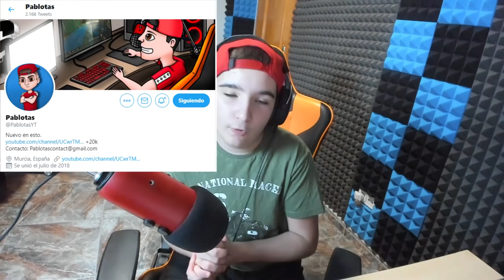ADIÓS Jäger. Void Edge | Rainbow Six Siege.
▸Targeta Gráfica: MSI GTX 1080 Gaming X 8GB GDDR5X
▸Placa Base: MSI Z370-A Pro
▸Procesador: Intel Core i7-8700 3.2Ghz BOX
▸Memoria Ram: G.Skill Ripjaws V Red DDR4 2400 PC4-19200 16GB 2x8GB
▸Fuente de Alimentación: Thermaltake Smart RGB 700W 80 Plus
▸Cascos: Kingston HyperX Cloud II (Grises)
▸Ratón: LOGITECH G PRO
▸Micrófono: Rojo Yeti
▸Teclado: K75 Corsair Mecánico
▸Monitores: ASUS XG258Q 24.5" 240hz / Asus MX279H 27" LED IPS
▸Caja: Tacens Mars Gaming